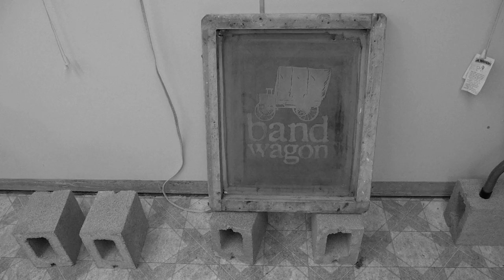bandwagon shop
pullin ink, sausage fingers